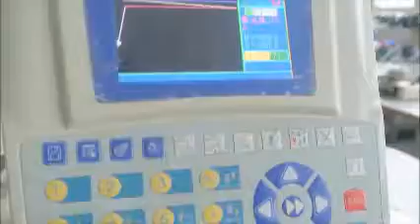Richpeace Automatic Sewing Machine for Garment Zipper Sewing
Contact Hannah for more details.